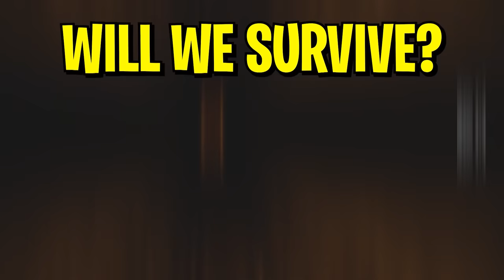We Survived 100 Days in City of The Dead in Minecraft... Here's What Happened...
I had 5 objectives in this "City of The Dead" video. 1st: Find overrun military city compounds and get special grade zombie armor. Fend off the zombie dead walkers in the city. 2nd: Craft overpowered dead zombie weapons to survive the dead endless city horde of the dead. 3rd: Craft off road city zombie vehicles for the city of the dead. 4th: Build impenetrable dead dome base in the City sky. 5th: Find a zombie virus cure to stop the city of the dead apocalypse!

I'm a very new channel and your support would be amazing. I want to record minecraft videos for people to enjoy. Especially the "I survived 100 Days in Hardcore Minecraft" type of videos because I find them really challenging and time consuming to make, but the end product is awesome.

0:00 Intro
0:22 Start
2:53 100 Days City of the Dead